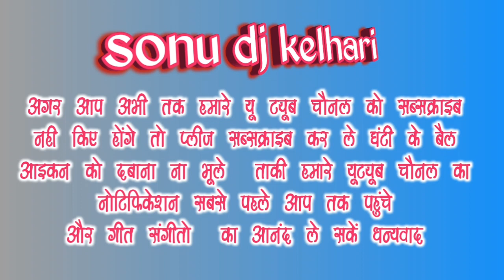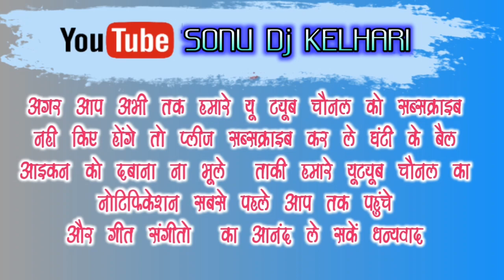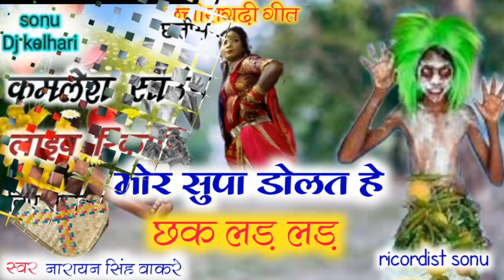मोर सुपा बाजत हे छक लड़ लड़ mor supa bajate hai chak lad | cg Aarkestra song | kamlesh sound kelhari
सिंगर                 नारायन सिंह पूजा पूरी
म्यूजिक              भवन सिंह  संजय पैड 30
रिकर्डिंग।            कमलेश साउंड केल्हारी
साउंड ऑपरेटर    कमलेश
पोस्टर डिजाइन    सोनू

Topic
Chak lad lad cg Aarkestra song
Narayan wakre cg song
Puja puri cg aarkestra song
Mahua ke daru Bhatti ke palen
Anand Suryavanshi cg Aarkestra song
Rekha cg aarkestra Song
Mor chadti jawani la bigad dehe tura re
Mai badla lehu Adalat ma Anand Suryavanshi cg Aarkestra song
Sajeevan tandiya cg aarkestra Song
Sajeevan tandiya cg song
Sanjeevan tandiya cg bhagti song
aana chatiya me chatiya mila ke
Bhagat babu cg aarkestra Song
Cg song bhagat Babu
Gorelal Barman cg song
Kamlesh Dj kelhari cg remix
Sonu dj remix song
Cg Dj Remix
cg Aarkestra song
cg Aarkestra program song
Pritam padwar cg song Sonu Dj kelhari
Anand CG orchestra song
Rekha ji cg Aarkestra song
Manik lal Sarthi cg aarkestra song
Manik lal Sarthi cg song
Chak lad lad cg song
pritam padwar mor Supa dolathe
pritam padwar cg song arkestra
Cg Aarkestra song rowat hai Naina Tor lane
Pritam padwar cg song
Pritam padwar cg song rowat hai Naina Tor lane
Rowat he Naina Tor laane Sonu Dj kelhari
Kon dahar slang deha Ji
jugeshwar basant cg song
sanjay panariya orkestra song
chhattisgarhi orkestra song
Chhattisgarhi orkestra song
jins dhila karale cg song dj
dekh leto najar bhar tola dj song
Sonu Dj kelhari all cg Aarkestra song
jane wale turi bole namaste cg song
stej program aarkestra Song
Krishna kaorai cg song